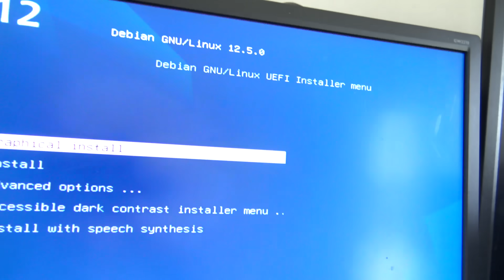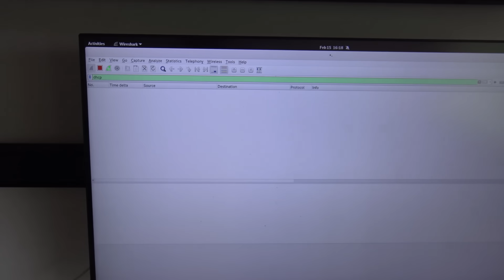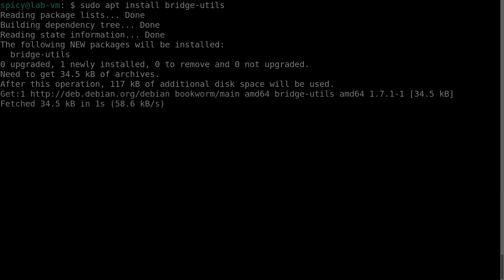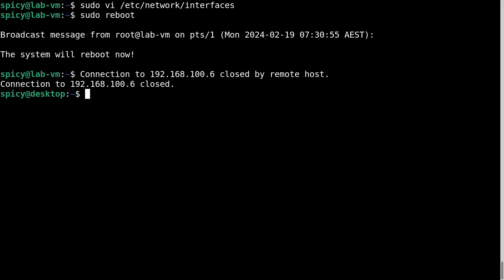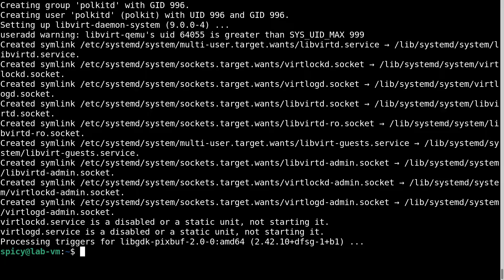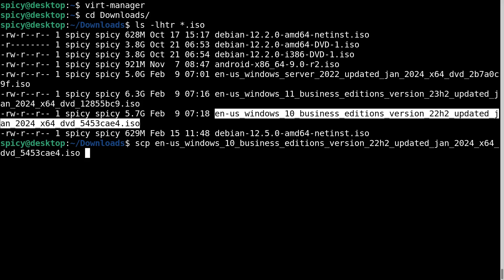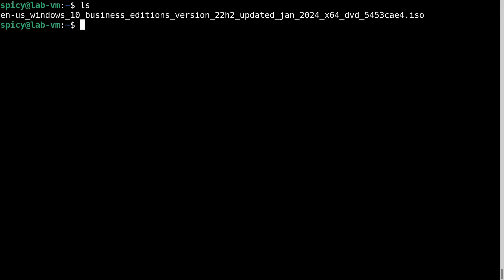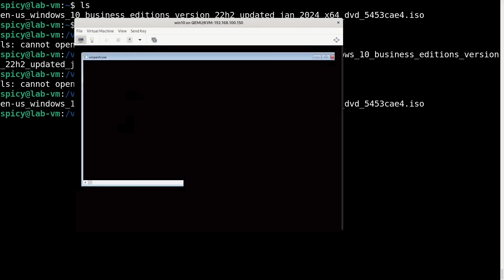Free Virtual Machine Hypervisor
Setting up virt-manager to run kvm on Linux boxes so you can install virtual machines. No need for expensive software.